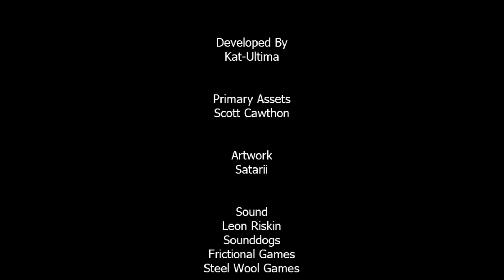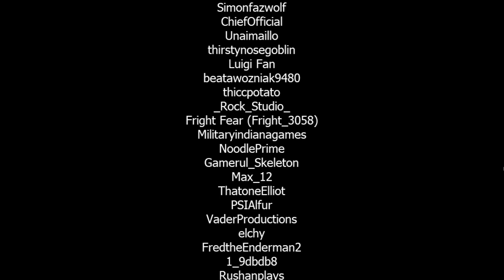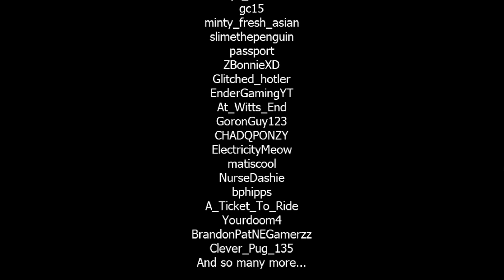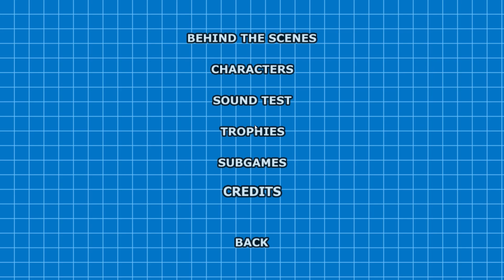I Finally Finished FNaF World Adventure...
Hey, my Comrades! Welcome back to my Let's Play series of FNaF World Adventure! It's finally time to finish this game by defeating Malhare/Jeremy once and for all. Enjoy! :D